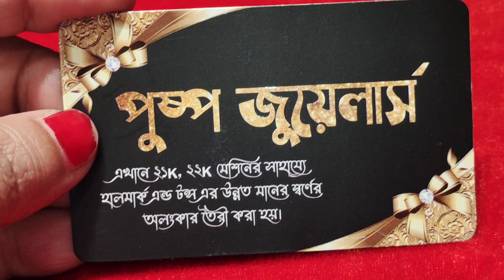Love ডে গিফ্ট অফার.4k+ টাকা থেকে সোঁনার চমৎকার ফিঙ্গার রিং.ladies finger ring.